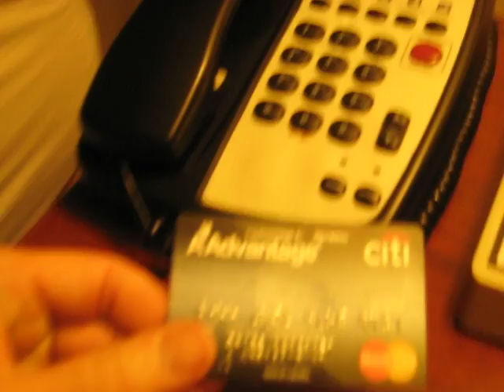Movies on Demand in your hotel room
This video instruction guide for movies on demand is for real.  We guess this is circa 1994, but it's still in use in at least one hotel (this was a Holiday Inn!).